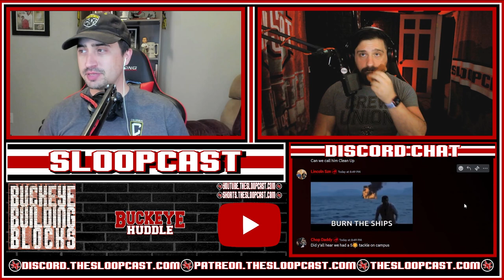Building Blocks: Portal Madness and Finishing The 2024 Class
Huge portal activity headlined by the departures of Kyle McCord and four defensive backs. But now Ohio State will look to bolster their OLine and replace other losses. Targets include Carter Smith, Zeke Correll, Matthew Bedford, Cameron Ward, Riley Leonard, Will Howard and Marley Cook.

Justin Scott flips to Miami, but what about Jeremiah Smith? Jordan Seaton’s decides soon, and big name 2024 recruits are coming this weekend Carlon Jones, Koi Perich and Ernest Willor

Artist: The Cloud Nothings
Song: Final Summer